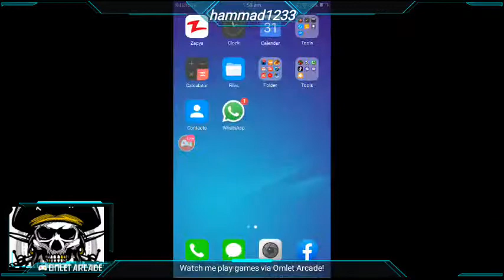pubg lite live stream